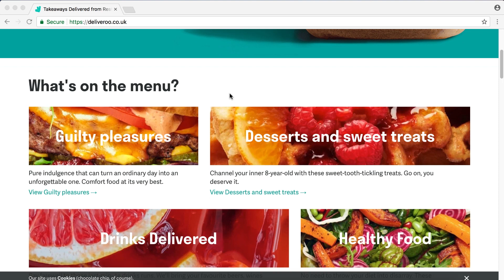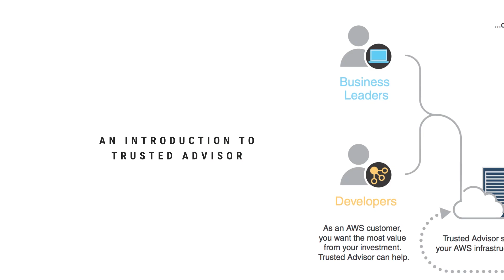AWS Support - In Deliveroo's Words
Amy Harms, Senior Engineering Manager at Deliveroo, shares how AWS Support helps Deliveroo grow quickly and effectively. Amy highlights the value that the Technical Account Manager (TAM) delivers and also talks about Deliveroo’s use of the Trusted Advisor tool.